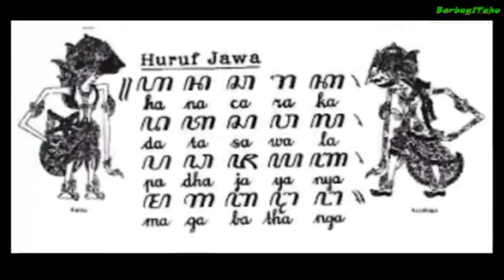KAPITAYAN JAWA,Bukan Animisme Dinamisme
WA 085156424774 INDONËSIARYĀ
True Back History of Indonesia
Exploration & Research
By
(Revicionist History)
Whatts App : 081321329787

Suport donasi ke :
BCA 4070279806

By : Santosaba
Info eBook pdf  :
 Exploration & Research
 By: Santosaba ™

✓ You can do exploration and determine goals with this ebook guide

✓ You can still work on your way, here is the guide

✓ Don't worry about not getting electricity, follow the solar sell guide for exploration

✓ If it rains continuously, there is an alternative, follow the guidelines for a ground power plant

✓ Travel experiences are booked to share, follow a good writing guide

 ✓ Find books explored by santosaba ™:

• Borobudur is Not Buddhist®

• Vhwana Caka Pala is Borobudur®

• Borobudur True Back History®

• Lemuria Indonesia®

• We Are Arya®

• We Are Arya®

• Lemuria, Atlantis ™

• Borobudur is Not Temple ®

• True Back History Borobudur®

• Bali is not India®